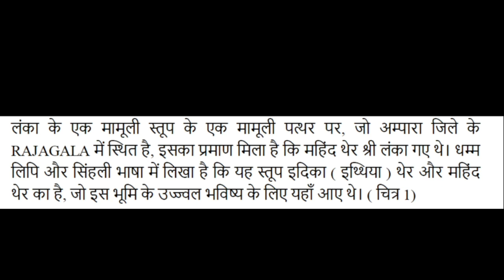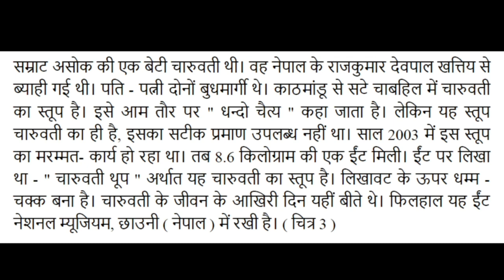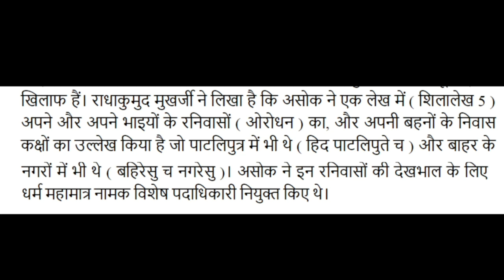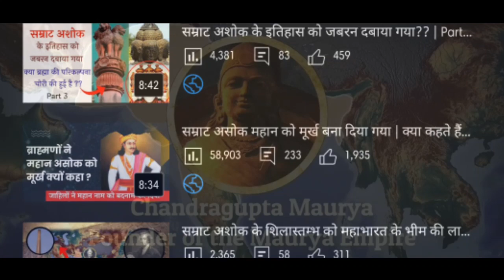99 भाइयों की हत्या का सच | झूठे लेखकों का पर्दाफाश | The truth about the murder of 99 brothers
Legal Note:-

myTHs Explained channel promotes the Fundamental Duty of Art. 51A(h) of the Indian Constitution. i,e. Scientific temperament. And it's Fundamental right for Art.19(1) (a) Right to freedom of speech and Expression.

This video is a work of satire to encourage Scientific Temperaments among people purposes only and is not intended to defile and defame any religious, regional or social groups.

Thanks & Regards
myTHs Explained